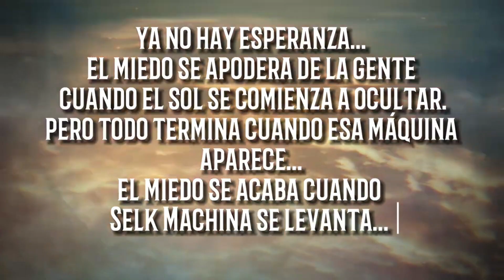URDEMALES - Selk Machina (New single)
Por fin ya está disponible el primer single de mi banda @UrdemalesOficial titulado SELK MACHINA.
Vayan al canal oficial para escuchar la canción completa.